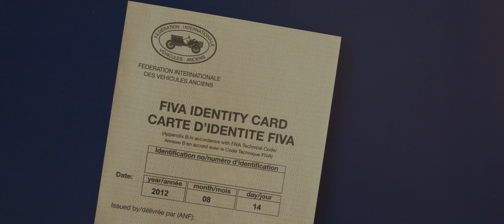#4 Skóry w oldtimerach i egzotyczne na Oldtimer Warsaw Show 2017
Odcinek o skórach w oldtimerach. Jak o nie dbać, na co zwrócić uwagę przy czyszczeniu i konserwacji. Jak przeprowadzać renowację. Co to jest FIVA i karta turyńska. Jak wygląda skóra z płaszczki i kajmana okularowego? Odpowiedzi na te i wiele innych pytań znajdziecie w filmie. Dodatkowo mała relacja z Oldtimer Warsaw Show 2017.

Dziękujemy też za wywiad o skórach egzotycznych Panu Jakubowi Szymaniakowi z Pracowni J.F.Szymaniak.